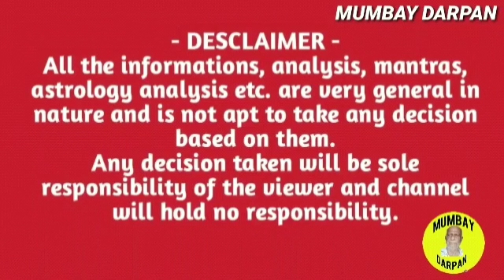കര്‍ക്കടകം രാശി :: വ്യാഴത്തിന്റെ സഞ്ചാരമാറ്റം നിങ്ങള്‍ക്ക് നല്‍കുന്ന പ്രഭാവങ്ങള്‍.